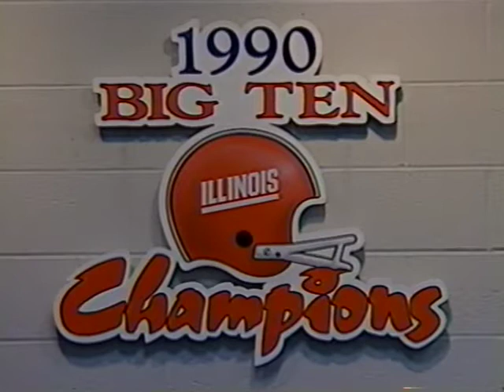1992 Illini football motivational videos - part 6 of 6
Pre-game motivational videos shown to us prior to the 1992 Michigan game and the 1992 Michigan State game. We tied Michigan and beat Michigan State to earn 4th place in the Big Ten and a 6-4-1 record on the season.We were awarded a trip the 1992 Thrifty Car Rental Holiday Bowl to face the WAC champions University of Hawaii in San Diego. We dropped that bowl game, but the partying more than made up for that loss.